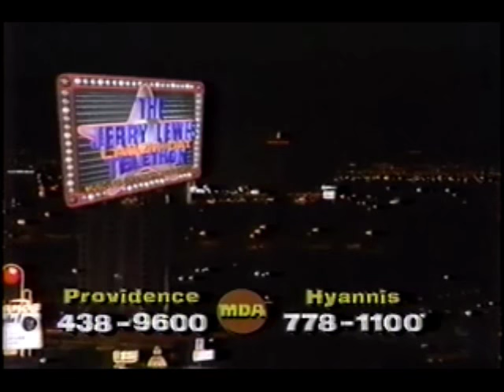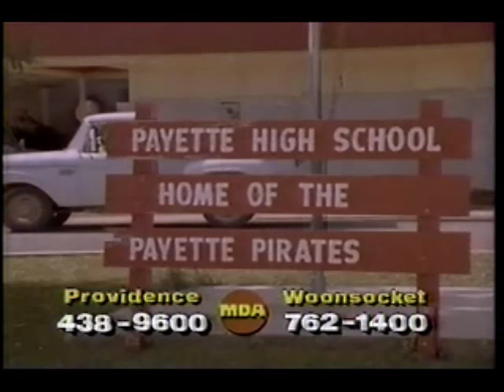1986 Jerry Lewis MDA Telethon footage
Here is approximately one hour's worth of footage from the 21st annual Jerry Lewis MDA Telethon from Labor Day in 1986.

The telethon lasted over 21 hours, and most people believe the telethon's decline was caused by a demographic shift in entertainment tastes and alternate methods of donating, mostly led by the Internet.